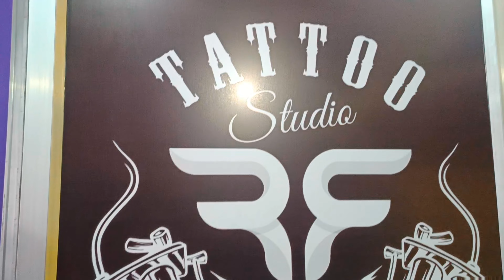Best Tattoo Studio | Cheapest Price Quality Tattoo Studio | RR Tattoo Studio in Kumbakonam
Rr Tattoo Studio